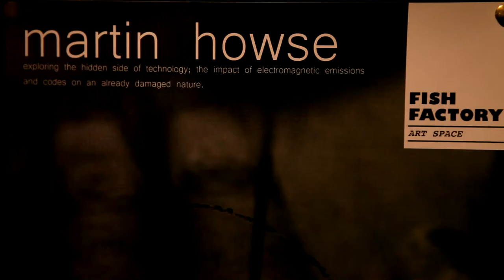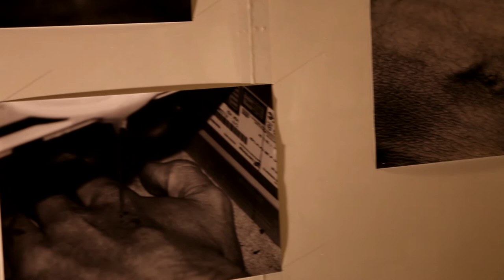Martin Howse x Art Exhibition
"Martin Howse, exploring the hidden side of technology; the impact of electromagnetic emissions and codes on an already damaged nature.

The award winning contemporary and conceptual artist, performer and programmer Martin Howse has found the above ground Fish Factory in Falmouth to host his first solo interactive art show entitled 'Execution' which has its private viewing from 7pm on Wednesday 26 September. This means the artist will now no longer need to rely on electromagnetic archeology to find a fish factory hid
den under paving, as he did in one of his art outings in Gijon in 2008.

According to the Fish Factory's Rose Hatcher, Martin Howse's work "will spawn, grow and finally be constructed in the preceding weeks of the exhibition." Howse, 43, trained at Goldsmith's art college in the 1980s in conceptual and landscape art and now holds workshops, concerts and experiments as part of his artist repertoire.

For instance, Howse says: 'I was recently organising some workshops...using chemical and electrochemical processes which are quite messy and dangerous, yet which are undertaken in developing countries on a huge, industrial scale.' This lead Howse to seeing technology as 'some kind of conspiracy rather than being something which assists humanity.' If you have ever wondered about technology in this way yourself, as many of us probably have, Execution is an exhibition you might enjoy.

In Execution, Howse looks at how far the invisible tentacles of technology, or its intangible component 'software', reach around us humans and our world like a conspiracy or contagion.

Perhaps unsurprisingly, in 2005, Howse won first prize in the Art and Artificial Life competition VIDA, which celebrates artists working with robotics and artificial intelligence. Howse's award-scooping piece was his Artificial Paradise system, which he installed in the Mojave Desert in southeastern California

In preparation for the show, Rose at the Fish Factory received two packages, sent from Berlin where Howse now lives, which contained straw and the means to grow oyster mushrooms. This is for one of Howse's three installation pieces: a library of DVDs and videotapes infested with fungus, which visitors to his show can take away and view at home on their own viewing equipment with a disclaimer of course.

Martin's work seems to be about revealing the secret webs of materials and codes, particularly in technology, that are modelling, ordering and controlling the world by using his artistic means to demonstrate, map and visualise these effects. Howse says: "I've been working with programming and playing with electronics since I was really young. Now I'm asking where software takes place, what are the material bases of technology and do these materials have a relationship with our bodies and with nature? Software appears to be some kind of magic or glowing yet invisible process.'

For his second installation piece, Howse will take people on a tour of the local area with his 'psychogeophysical' walker, a contraption resembling a high tech Zimmer frame that Time Team would probably envy, to show maps of electromagnetics on geography and possibly on our own human psyches. This sounds close to a paranormal survey, and could reveal some interesting insights onto the Fish Factory's colourful industrial past.

The third means that Howse has picked to demonstrate the vibes given off by technology are his 'pain registers.' These are machines, Martin says, 'to examine the impact of code on the human by harnessing the operation of a common web browser translated into the movement of a needle piercing the skin and flesh.' Following this, Howse has created a new piece which turns the surrounding electromagnetic waves within the gallery space into the movement of a hammer drill hitting the floor,' explains Howse.

To fund his research Howse builds and sells homemade machines with names such as Black Death, Byron and the 'xxxxx', which has sold out. In July this year, he was performing music made from his apparatus at the Institute of Contemporary Arts with fellow performers and artists.

Martin Howse exhibits at the Fish Factory Art Space
Execution runs from 26 September to 11 October.
Private View 26 September from 7pm.
Falmouth Wharves
North Parade
Falmouth
TR11 2TF

Info: *wet wear was a techie term fleetingly given to the human who is using a computer. "

Shot on a Canon 5D MKII in low lighting.